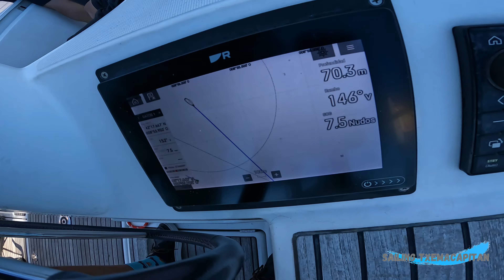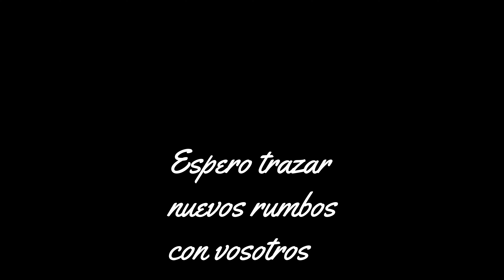Navegar a vela con viento fuerte - Segunda parte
Muchas veces idealizamos la navegación a vela como algo lento. La búsqueda de la paz, el cielo azul, sonidos suaves del mar... Pero no siempre es así. Quizás lo más bonito de este deporte es que ese momento existe, pero también va a salir la adrenalina. Esos instintos primitivos a los que nos llevan situaciones como la escora extrema, el cabeceo del velero que nos hace hundirnos en la mar para después resurgir de la superficie, el viento racheado que, cuando vas a tope de velas te hace estar con el corazón en un puño...

En el vídeo de hoy te vas a encontrar una experiencia a vela con vientos de fuerte intensidad, con una brava tripulación que embarca sin apenas experiencia, pero que al segundo día de navegación, todos y cada uno de los tripulantes desempeña su puesto al máximo, llegando a hacer unos bordos insuperables y unas viradas perfectas.

Y si le das a la campanita 🔔 ya alucino,... se nos caerán unas cuantas lagrimillas.

01. 00:00 Introducción
02. 00:32 Ven a tu Masterclass Sailing Txemacapitan
03. 00:53 Navegando con vientos de 25 nudos nos vemos obligados a tomar el segundo rizo
04. 01:39 Recibe tu Masterclass Sailing Txemacapitan en tu propio barco
05. 01:59 Realizamos una virada por avante
06. 02:47 Nunca un mar en calma hizo a un marino
07. 03:49 Entrevista a las tripulantes
08. 05:12 Nos ponemos al abrigo del Cabo Finisterre
09. 05:36 Virada por avante bien cerquita de la cara exterior de las Islas Cíes
10. 07:55 Navegando a un largo buscando la Ría de Vigo
11. 08:22 ¡Qué emoción, nos visitan los delfines!
12. 09:55 Despedida
13. 10:23 FIN